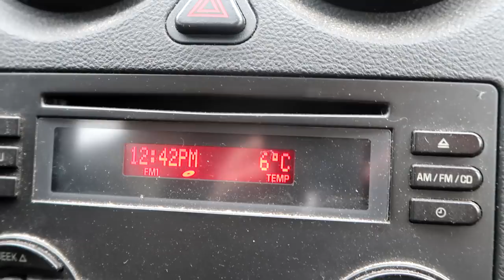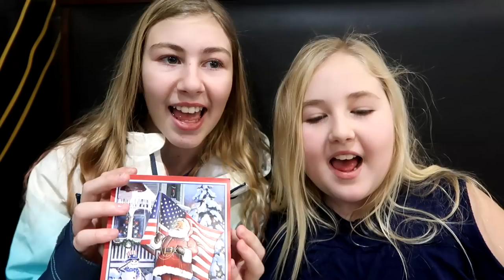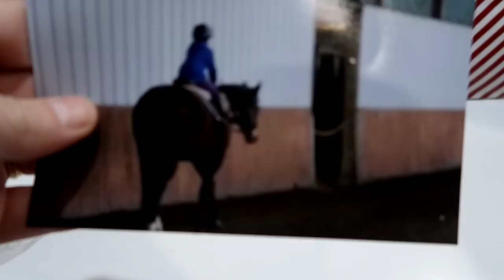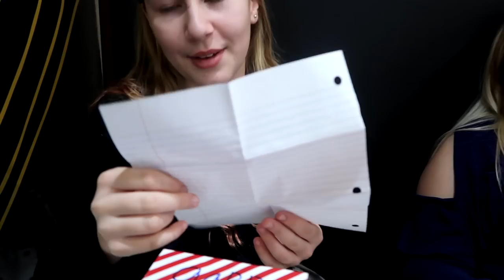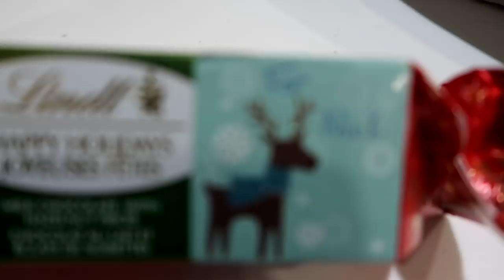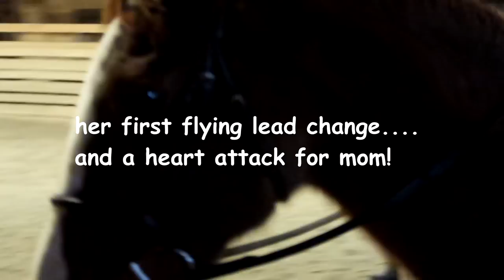SABRINA WANTS TO JUMP WITH SOPHIE AND FIRST FLYING LEAD CHANGES Day 351 (12/19/17)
SABRINA WANTS TO JUMP WITH SOPHIE AND FIRST FLYING LEAD CHANGES!

DaybyDayVlogs
110 North Front Street - A3,
Suite #213
Belleville, Ontario, K8P 0A6
Canada